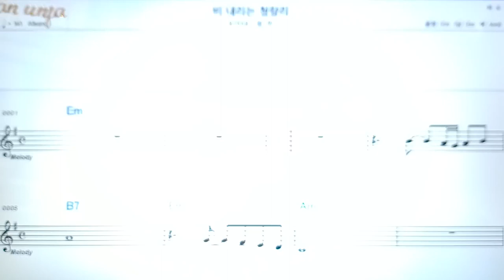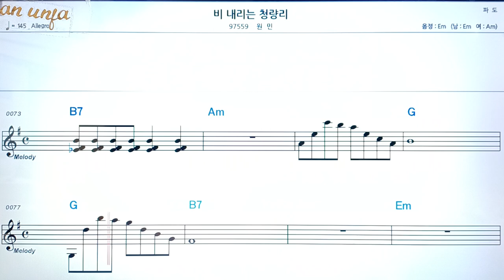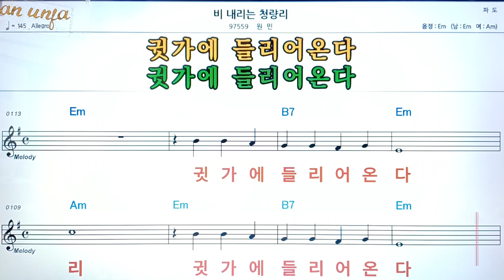비 내리는 청량리/원민👍악보, 코드,가사,Karaoke*가라오케 반주